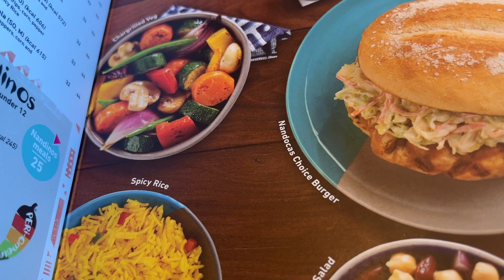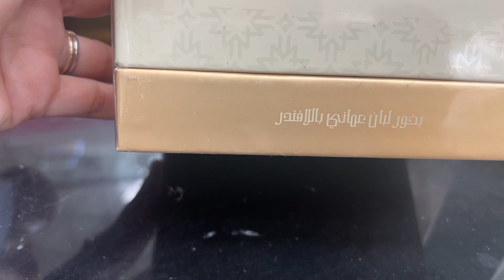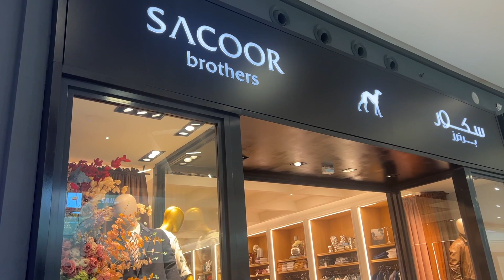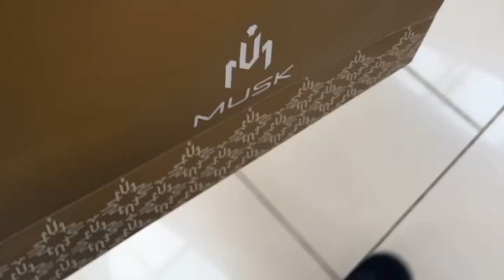VLOG JADDAH/فلوق جدة 🇸🇦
you my experiences in cosmetic , beauty and more